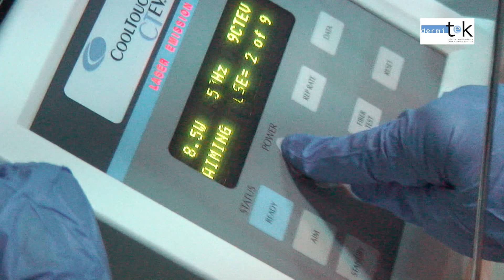Quitar varices gruesas sin operación | Clínica Dermitek Bilbao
En este vídeo el Dr Azpiazu nos habla de la eliminación de varices gruesas sin cirugía con láser endovenoso. Además también podréis conocer la opinión de un paciente que se ha realizado el tratamiento en la clínica.

Nuestra dirección:
Paseo de Uribitarte 11-12
48001, Bilbao, Bizkaia